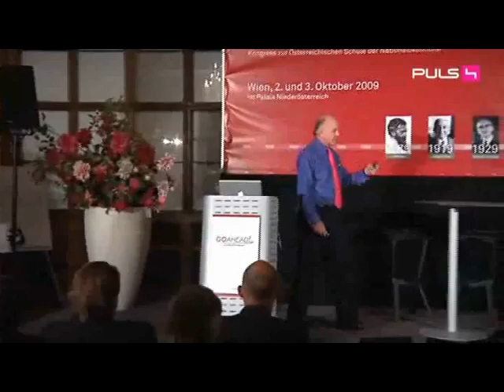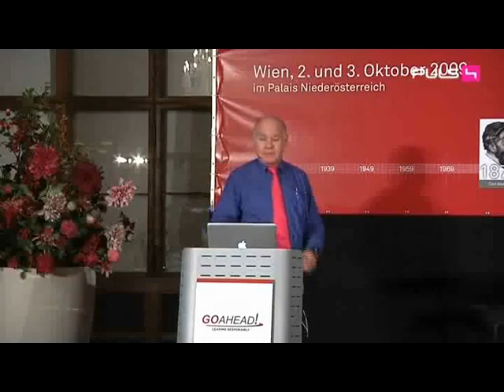Marc Faber in Vienna [1/7] - English subs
Marc Faber in Vienna
2./3. October 2009
German version